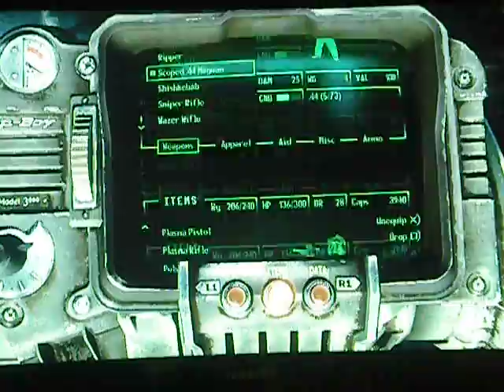fallout 3 wasteland cheese rolling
combine a feral ghoul, a magnum and a steep hill and you get wasteland cheese rolling!

 Please rate well and comment if you want to say something.
A second one is coming soon and it will be (a lot) better. Any ideas for where it should be??